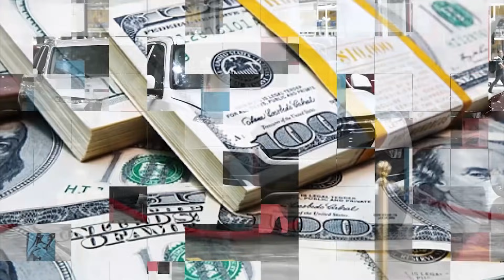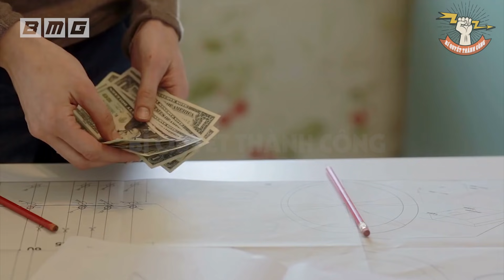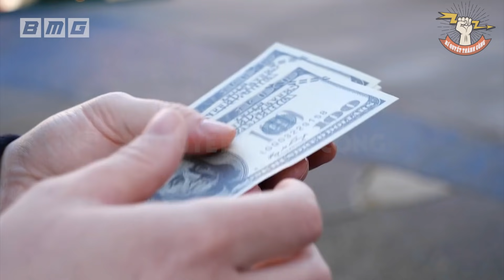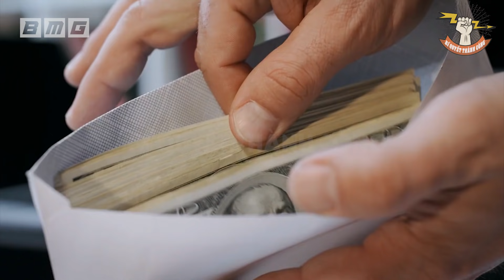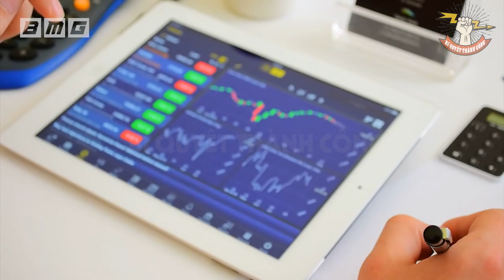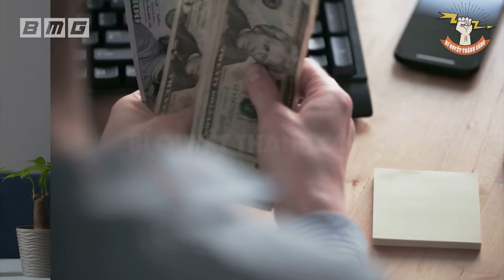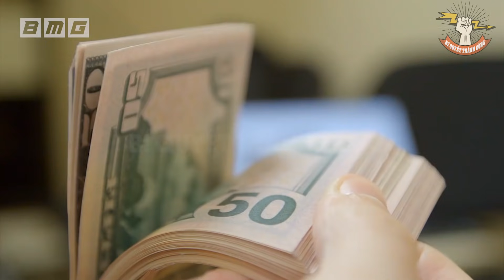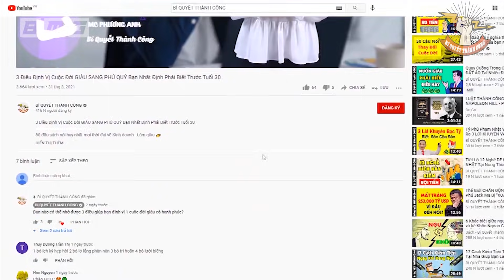TƯ DUY LÀM GIÀU: Người nghèo kiếm tiền bằng thể lực, người giàu kiếm tiền bằng đầu óc